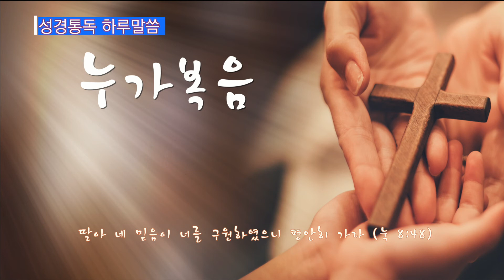누가복음 13장~16장 - 성경통독 하루말씀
개역개정4판 누가복음